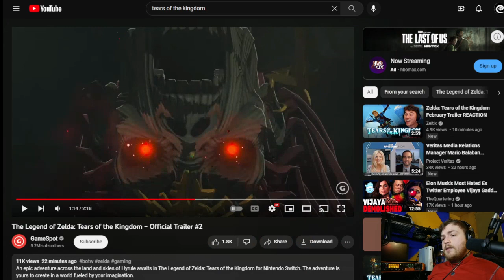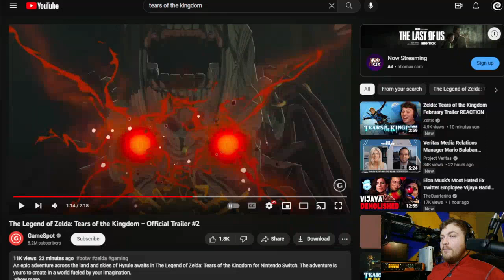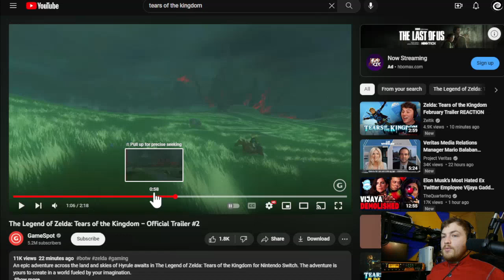The Legend of Zelda Tears of a Kingdom - Reaction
This is the first reaction video I've done. Hope you guys liked the commentary and I'm definitely excited for this game to come out!